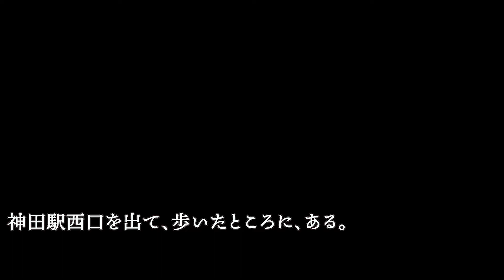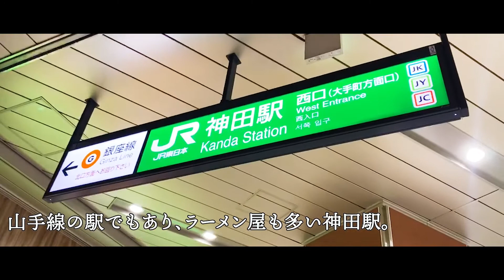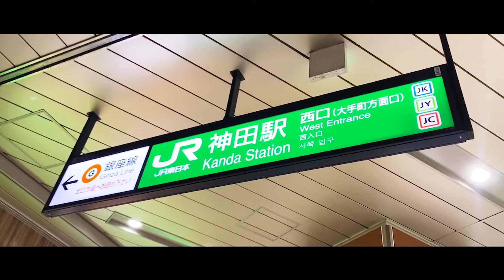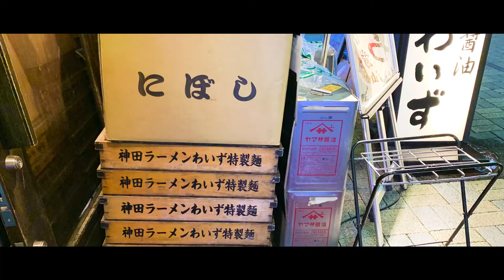【濃口醤油】神田ラーメン わいず（系譜不明）【JR神田駅】濃厚豚骨醤油で、豚骨のコク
ノーマルのラーメンで、
全て、かため、こいめ、多めで注文をしております。

本編は(3:24)から。
【もくじ】
1.前置き。(0:00)
2.ラーメンや大衆酒場で繁栄する神田駅について。(2:23)
3.（本編）　わいずに到着。(3:24)
4.（本編）　ラーメン着丼。(4:31)
5.終わり。(7:35)

【年表】
1697年  元禄10年（江戸時代）。徳川 光圀（水戸藩の第2代藩主）が、日本人として初めて中華麺を食べる
1924年　坂口正安氏生誕（長野県下高井郡山之内横倉）
1945年　終戦
1947年　杉並区荻窪4丁目に『中華そば店丸長』開店
その後、丸長（青木勝治）、丸信（山上信成）、中野大勝軒（坂口正安）、栄龍軒（青木甲七郎）、栄楽（青木保一）として独立開店していく。
1951年　中野大勝軒開店
1955年　代々木上原大勝軒開店（中野大勝軒の支店）
1958年   初のインスタントラーメン「日清チキンラーメン」発売
1960年   山形･赤湯「龍上海」が「からみそラーメン」を考案
1961年   東京・東池袋に山岸一雄氏『東池袋大勝軒』開店（中野大勝軒から独立）
1971年　つけそば丸長　坂戸店
1974年　吉村家開店
1986年　本牧家開店
1988年　六角家開店
1988年　介一家山手店開店
1989年　介一家港北店（うりゅう）開店
1992年　近藤家開店
1992年　壱六家開店
1992年　たかさご家開店
1996年　介一家鶴見店開店
1997年　武蔵家開店
2001年　介一家成瀬店開店
2003年　王道家開店
2006年　武道家開店
2019年　令和元年

●家系ラーメンには、吉村家直系、本牧家系譜、壱系、王道家系譜、百麺系譜、こうや系譜、たかさご家系譜など、様々な家系の味があります。

‹今日の一言›
縮れ麺もいいね🍜

‹画像素材›
かわいいフリー素材集 いらすとや

●みかん会長。山形の米沢ラーメンマニアでラーメン歴21年。累計2000件以上食べ歩くラーメン写真家。酒場ブロガーマガジン『Tokyo city rhapsody』

↓↓↓↓↓こちらもオススメ↓↓↓↓↓
『Tokyo city rhapsody 』【みかん会長チャンネル】
山形の米沢ラーメンマニアでラーメン歴21年。累計2000件以上食べ歩くラーメン写真家。
ラーメン・酒場ブロガーマガジン『Tokyo city rhapsody』定期更新中。
【初心者向け】家系ラーメンまとめ②「本牧家系譜とは？」【神奈川、東京から紹介】5選

↓↓↓↓↓ラーメン動画製作メンバー募集してます！↓↓↓↓↓
ラーメン好きで一緒に食べに行ってくれる人！（無給です。）
もっとラーメンについて知りたい人！（無給です。）
ラーメンの歴史を学びたい人！（無給です。）
ラーメン旅行をしたい人！（無給です。）
一緒に動画を企画してくれる人！（無給です。）
映像編集について担当してくれる人！（無給です。）
募集してます。（無給です。）
TwitterのDMにてご連絡ください！
「コラボなら、、、ＯＫ！」って方もTwitterのDMにてご連絡ください！